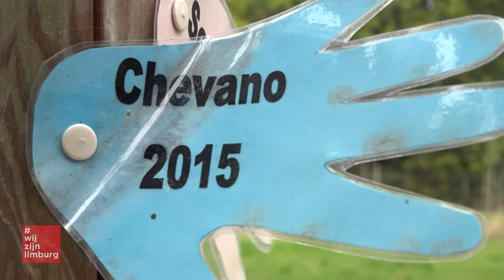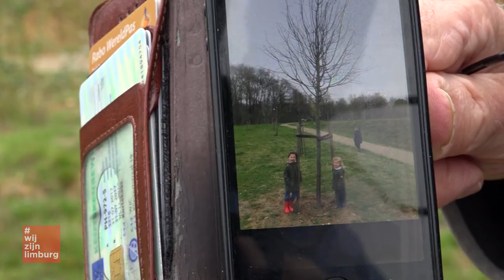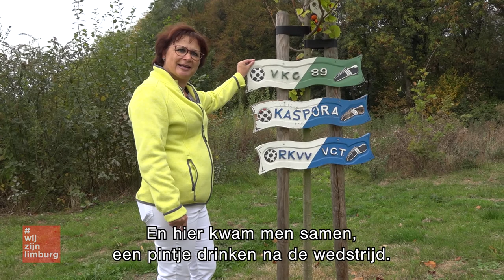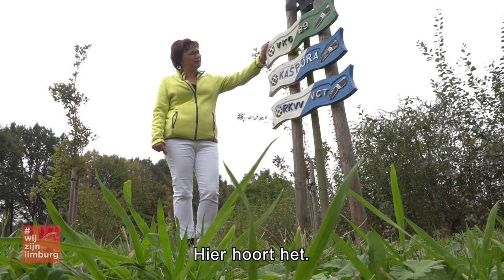Een levensloopbos in Maria Gewanden